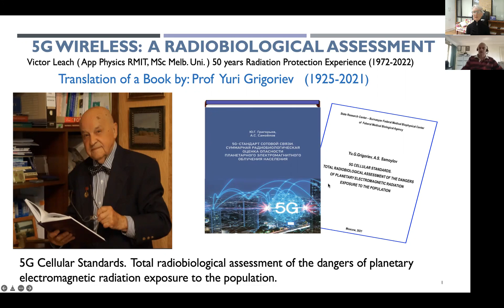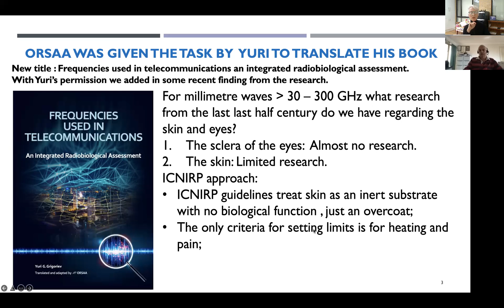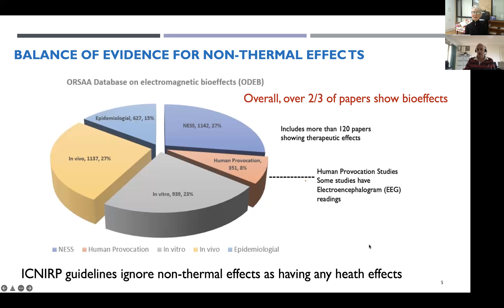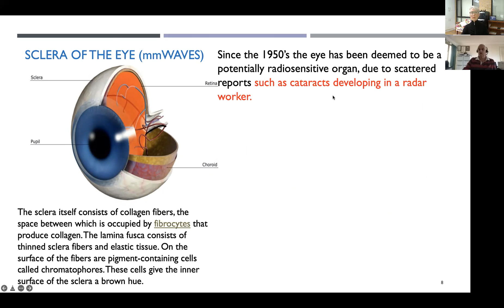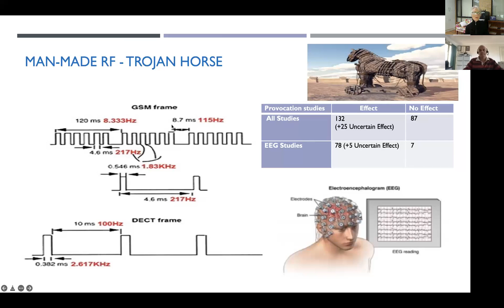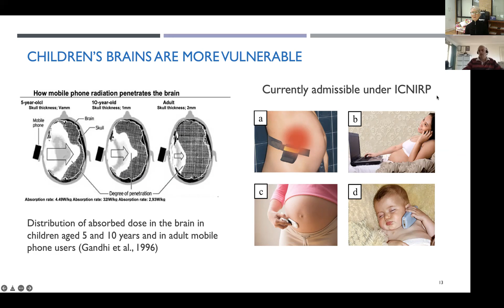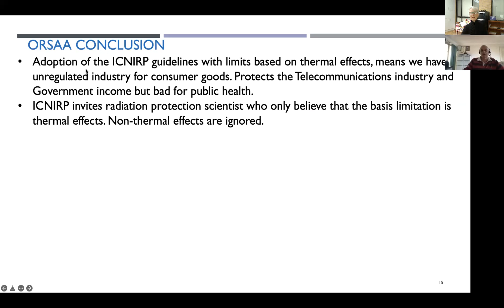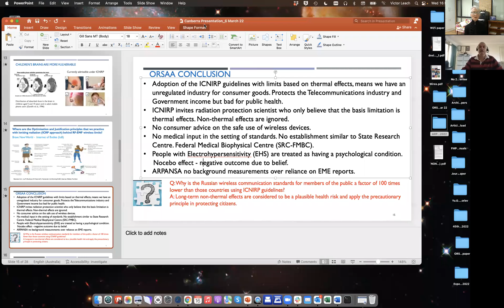'What’s wrong with Australia’s radiation standard? Australian physicist explains’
Why does Australia’s wireless radiation standard allow the Australian public to be exposed to much more wireless radiation than the Russian standard does?

Why doesn’t our radiation standard give us adequate protection against 5G radiation?

Lyn McLean talks to Australian physicist Vic Leach who explains the limitations of Australian and international standards and what we need to know about 5G radiation.

Vic is an Australian physicist who worked in the area of radiation and health for 50 years, specialising in the area of nuclear radiation and has conducted an extensive review of the scientific literature on radiofrequency radiation that we are exposed to from a huge range of wireless sources.

He has worked for both the public and private sectors and for federal and state bodies and was a radiation advisor at the Queensland University of Technology and the University of Queensland.

Vic was a founding member of the Australasian Radiation Protection Society (ARPS) and the Oceania Radiofrequency Scientific Advisory Association (ORSAA,